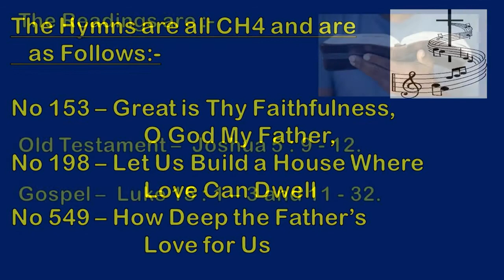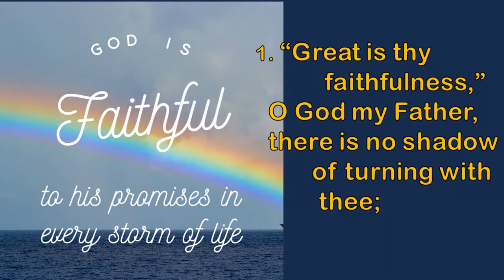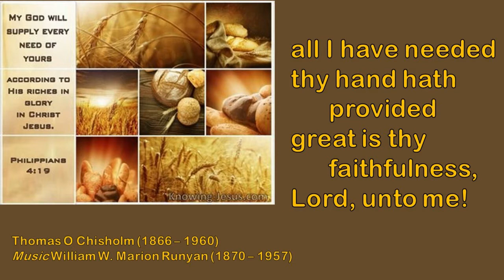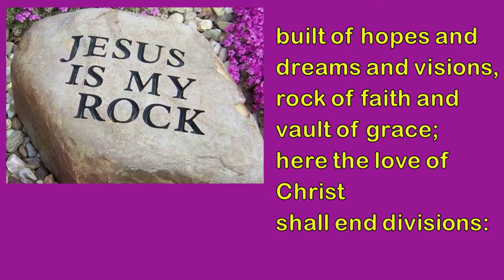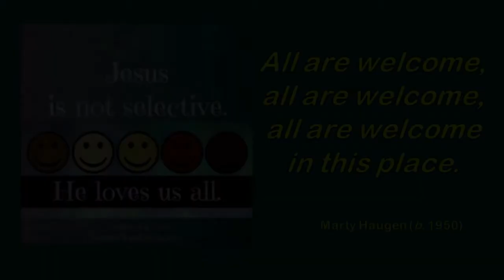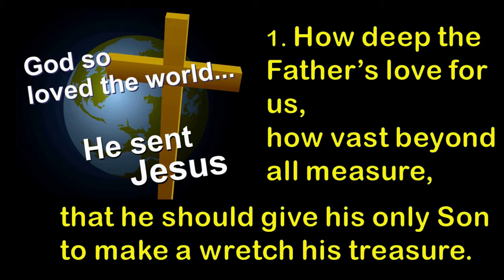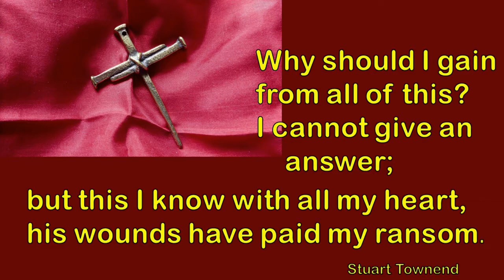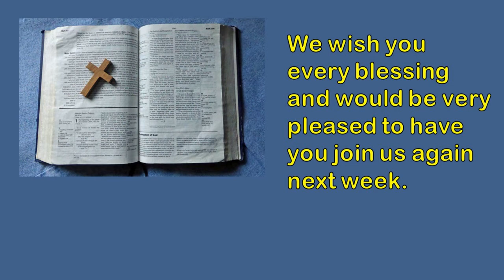Sunday Online Service 27 March 2022 from St Leonard's Church Forres, Scotland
Rev Donald Prentice conducts a service from the linked parishes of Dallas, Rafford & St Leonard's Forres in Moray, Scotland.